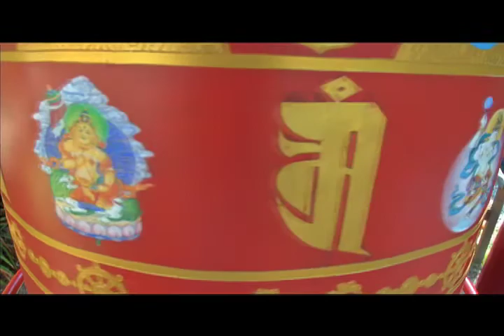The Rinpoche Film Project #3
Khenpo Karten Rinpoche  Robert Pacelli